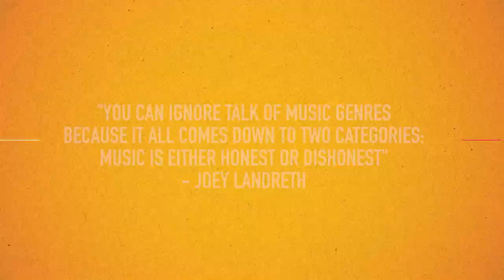Whiskey EPK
An overview of the recording of Joey's debut EP, "Whiskey"